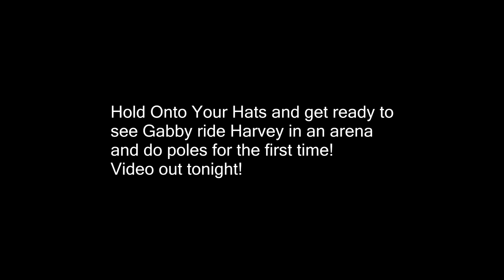Could He Finally Be Her Dream Horse?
DaybyDayVlogs
110 North Front Street - A3,
Suite #213
Belleville, Ontario, K8P 0A6
Canada